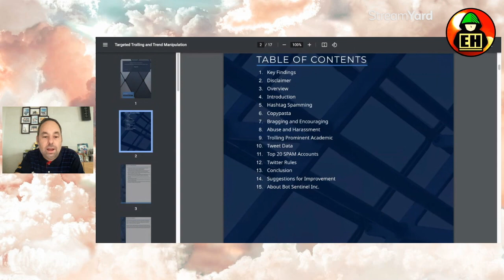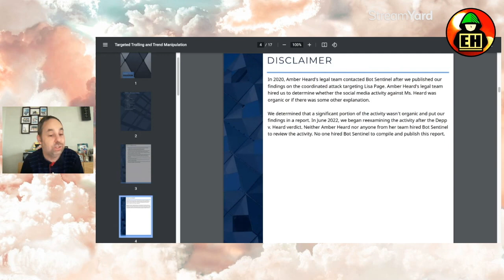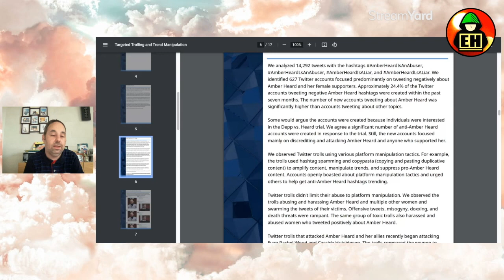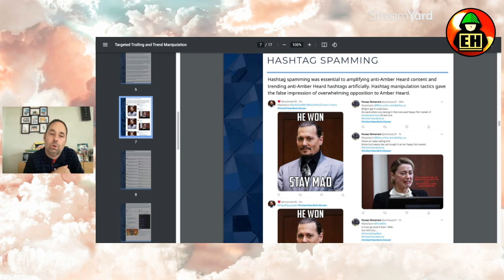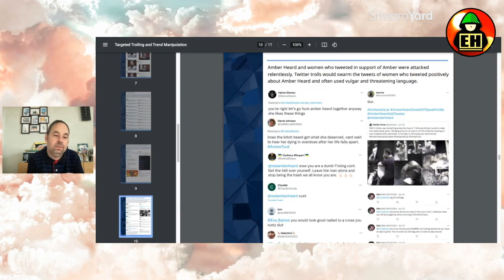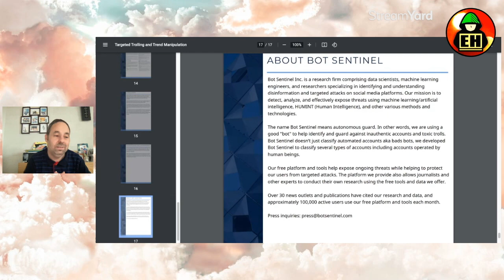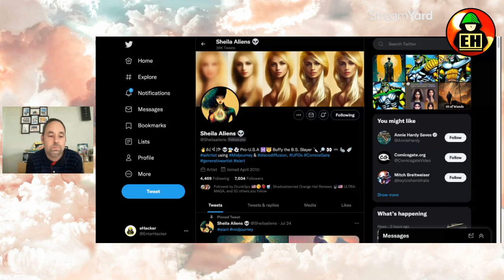Quick Analysis of Amber Heard "Bot" Report!